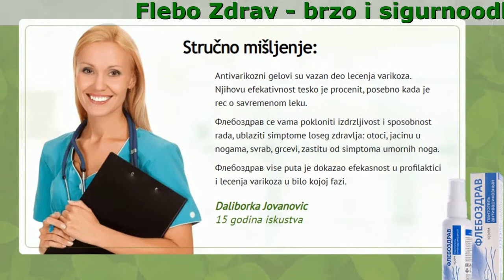Flebo Zdrav Krema Srbija, Cena, Iskustva, Sastav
Flebo Zdrav - brzo i sigurnoodlaganja varikoznih vena
Utice na uzrok bolesti, ublazava bol, oticanje i upalu samo za jedan kurs

- Iskljucite stvaranje tromba
- Likvidirajte otoke
- Resite se grceva
- Resite se bolova u nogama
- Resite se plavih, ustalih vena
- Vratite odliv krvi
- Ojacajte zidovi krvnih sudova

Da li imate ove simptomi?
Proverite sebe

- Bol
- Plave natecene vene na ruka, nogama
- Svrab
- Otoci
- Peckanje
- Nocni grcevi
- Osecaj pecenja, vrucine

Recenzije ljudu, koji su ocenili efekat ''Флебоздравa''

Svetlana Djordjevic, 45 godine
Proširenje vena - moje je prokletstvo skoro 10 godina. Večni saputnici - masti, kreme, tablete. Od svega što sam probala, Флебоздрав gel ostaje najbolji. Prijatno hladi kožu, trenutno ublažava oticanje, brzo se apsorbuje. I što je najvažnije, pomaže bolje od drugih. Nakon nje, nemam svrbeža, osipa na koži, kao što je to bio slučaj nakon raznih farmaceutskih proizvoda. Vidim da oticanje, upala nestaju. Da, ne brzo, ali prođi. Ja - iskusno, to je radost. I još jedna stvar - na to se ne navikavamo. Efekat postoji i kada ga redovno koristite.